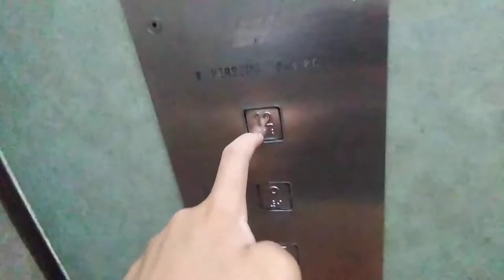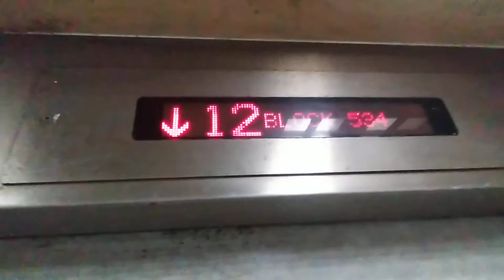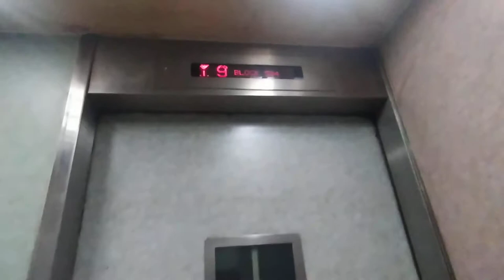(replaced) refurb. 1980 Fujitec (lift F) at 534 Bedok North Street 3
History: a. 1980 Fujitec
                 b. refurbished by EM Services under IUP in 2000
                 c. replaced by EM Services under SLRP on 21/9/2021